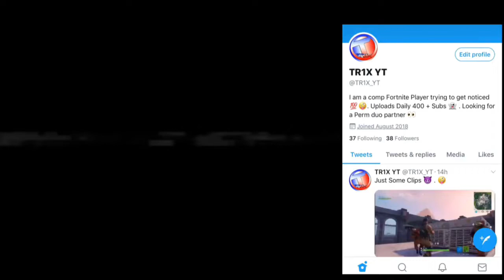BH I won't stop 😈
Grinding for Team BH